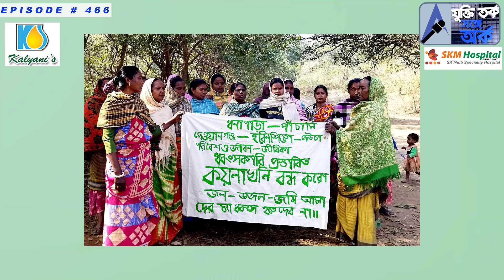ডেউচা পচামি তে গিয়ে নন্দীগ্রামের কথা কেন বললেন শুভেন্দু অধিকারী ? শুনে নিন !